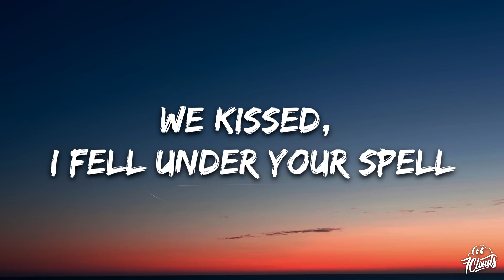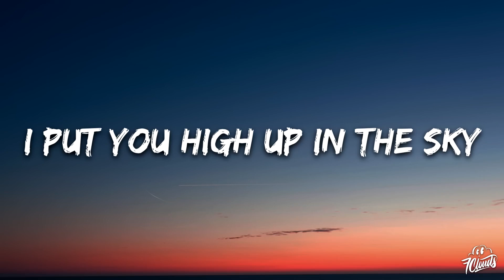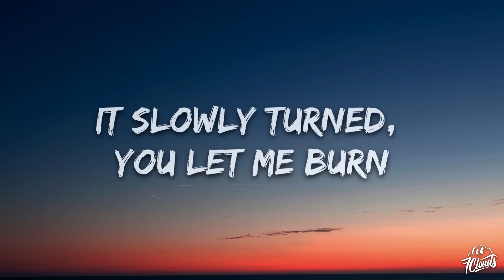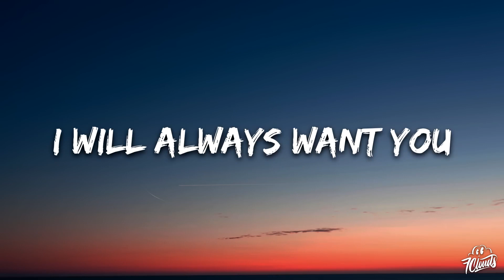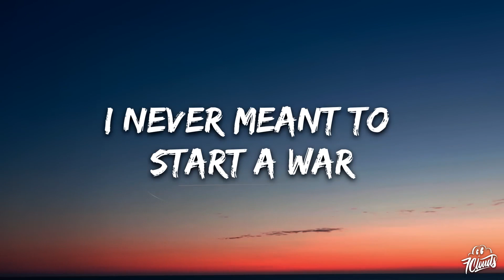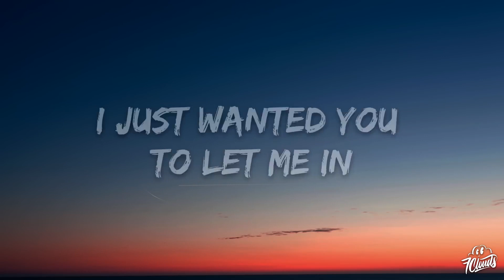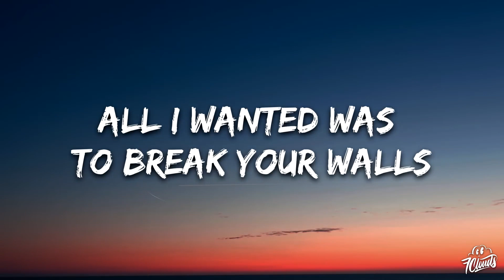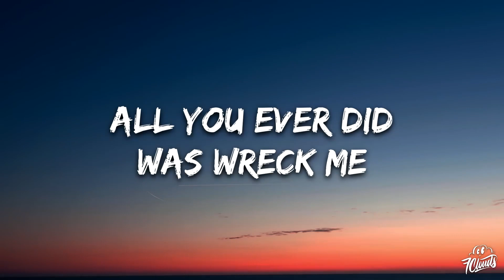Miley Cyrus - Wrecking Ball (Lyrics)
Lyrics Music :
🎵 Judul : Wrecking Ball
🎙️ Penyanyi : Miley Cyrus